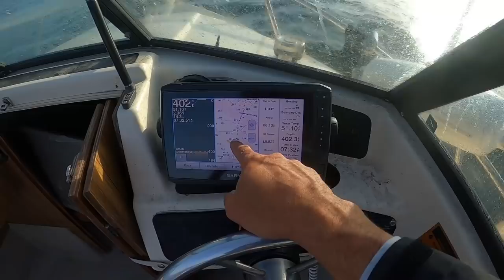Catching your own food might be bloody